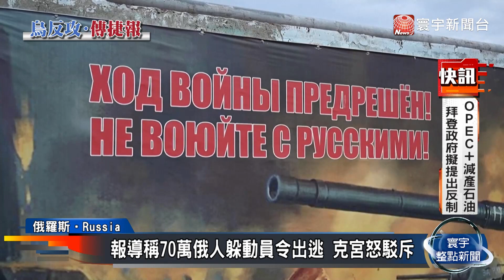烏軍收復赫爾松大片領土 俄軍又砲轟札波羅熱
俄羅斯宣布併吞烏克蘭南部的赫爾松之後，烏國部隊持續反攻，烏克蘭軍方表示，在不到一周的時間內，烏軍已經奪回赫爾松超過500平方公里的領土。不過對此，俄羅斯總統普丁表示，失去數個主要城鎮後，預期吞併烏克蘭4州局勢將會「穩定下來」。另外，俄軍也持續砲轟烏克蘭東南部札波羅熱，造成至少2人死亡，5人失蹤。